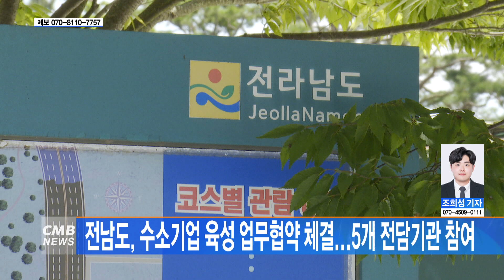[광주] 전남도, 수소기업 육성 업무협약 체결...5개 전담기관 참여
■CMB뉴스

전남도가 다른 지역의 수소산업 전담기관 8곳과 함께 수소기업을 육성하기 위한 업무협약을 맺었습니다.

전남도는 지난 30일
녹색에너지연구원을 비롯한 전북과 경남도 등 5개 지역의 전담기관 8곳과 함께
예비 수소 전문기업을 육성하기 위한 업무협약을 체결했다고 밝혔습니다.

전남도는 협약에 참여한 기관 8곳과 함께
수소기업 활성화를 위한 공동사업 발굴과 지원 등
협약 내용을 체계적으로 이행해
수소기업 육성과 맞춤형 인력 양성 등
공동 사업 추진 기틀을 마련하겠다고 강조했습니다.